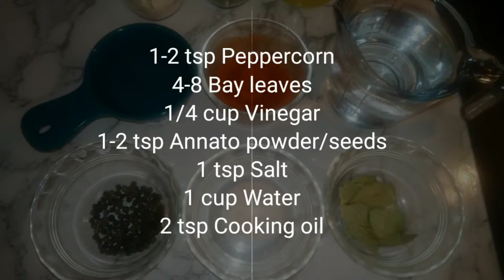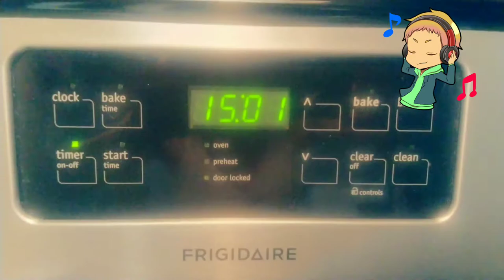How to cook a delicious and cheap meat recipe? | Pork Chop Adobo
Hi everyone!  This video is about cooking one delicious recipe of pork chop.

Domestic pig, often called hog, swine, or simply called pig.  In higher taxonomic order, it belongs to:  Domain Eukarya, Kingdom Animalia, Phylum Chordata, Class Mammalia, Order Artiodactyla, Family Suidae, Genus Sus, Species Scrofa, Subspecies Domesticus, Scientific Name Sus scrofa domesticus or Sus domestica.  Sus means pig, scrofa means breeding sow, and domesticus means domesticated.

The culinary name for the meat of pig is called pork.  Pork chops have several names depending on where they originate like sirloin, rib, center-cut loin, loin, shoulder, and boneless.  Pork chop is a good source of protein and fat.

Adobo comes from the Spanish word adobar which means marinade or pickling sauce.  Pork chop adobo is cooked in vinegar, garlic, black peppercorns, bay leaves, and, annatto powder/seeds, and salt to taste.